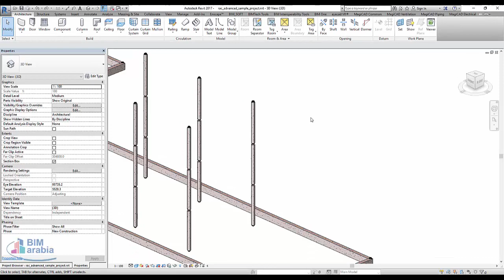turn off analytical model revit عربي